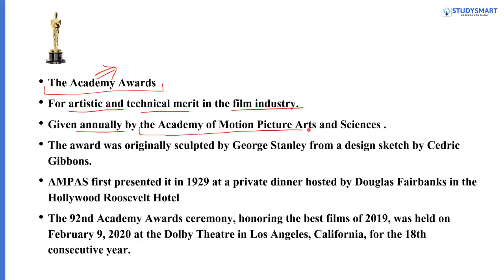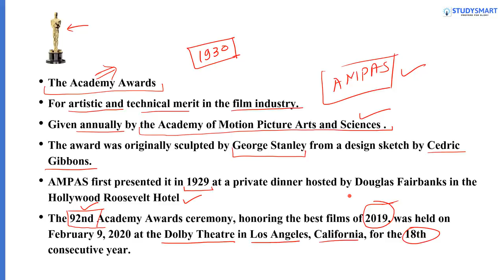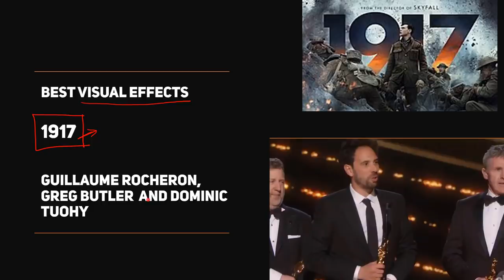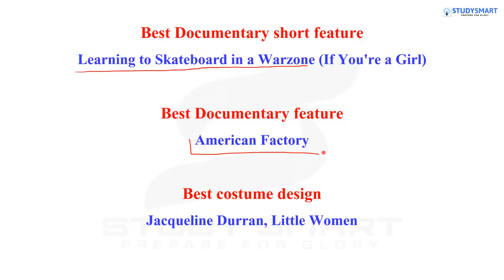OSCAR 2020 Winners, 92nd Academy Awards Complete result list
Chandrahas